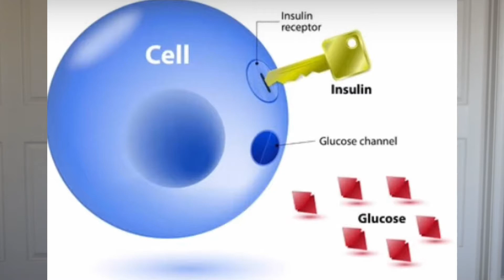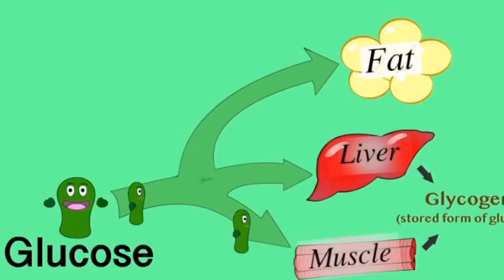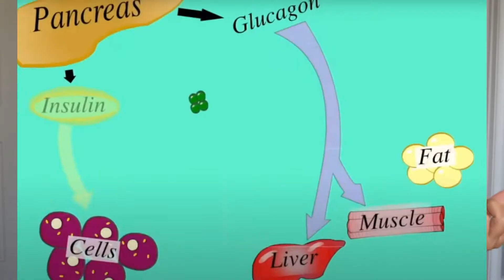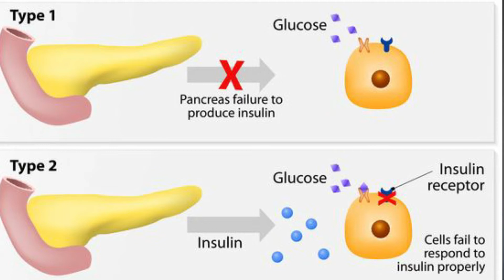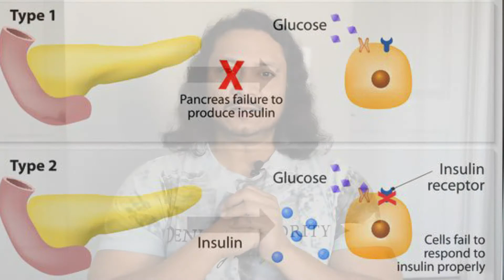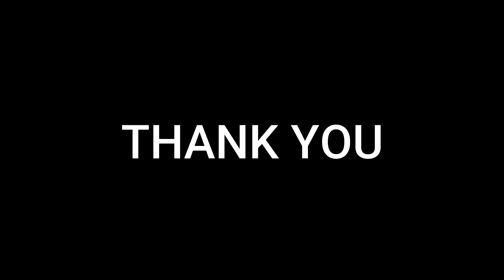Insulin and Fitness in Tamil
This video is all about Insulin and its Fitness Connection. How does Insulin work? Who needs Insulin? What causes Diabetes? What is the connection between Insulin and Fitness? Can we inject Insulin for Muscle building?